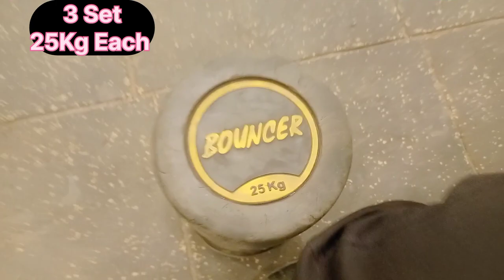Chest Back को कैसे बडा करे | Chest Back Mix Workout | intense workout Muscle gaining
For more videos related to motivation, fitness,workout, muscles, nutrition, bodybuilding,
20kg dumbbell
Bodybuilder
Chest workout hu
Boxing boxing
Chest workout at gym
Chest workout with dumbbell
Height increase exercise for boy
Pet ki charbi Kam karne ka tarika
Peanut butter
Height
Gym songs
Ghar me gym kese kare
Desi protein
Biceps workout at gym
Arm wrestling
back ki exercise
Back workout complete
back ki exercise
back Gain workout
back kaise mare gym
complete back workout
fitness freak
full day of eating
genuine information for fitness
genuine gaid
0 se start